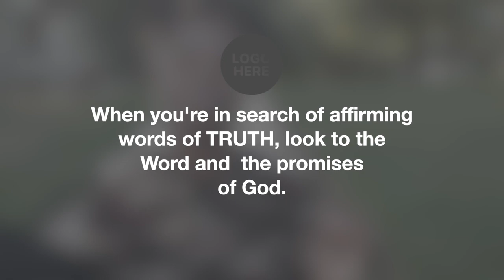Words & Power: Crafting a JOY-Filled Life with intention, purpose, and ACTION! | JOYrney To Purpose®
Your life is a reflection of what you believe. What does your current reality say about you? In this episode, we continue our theme of learning by exploring how to activate the power of your words to create a personal vision filled with JOY and purpose.

Join us as we dive deep into the impact of your language and mindset on your life’s journey. We’ll share actionable solutions to help you craft a vision that resonates with your true self and ignites your passion. You’ll discover how intentional action can transform your dreams into tangible realities, creating a life that reflects your deepest beliefs and desires.

This conversation is bound to be juicy and inspiring, so don’t miss out on the opportunity to step into your potential and start living a life of purpose …with JOY!

to take our FREE quiz and start your JOYrney™ today,